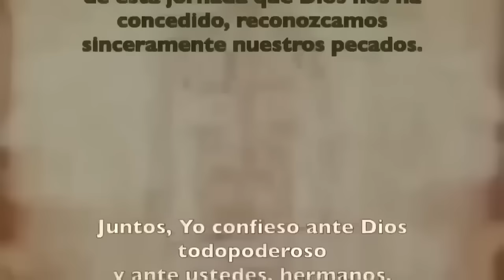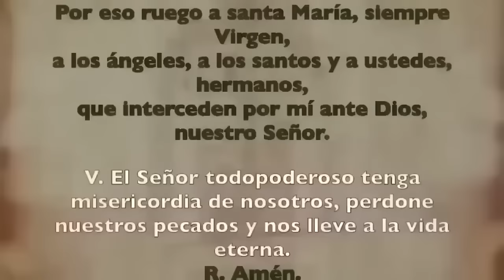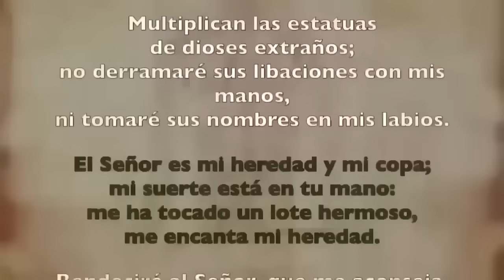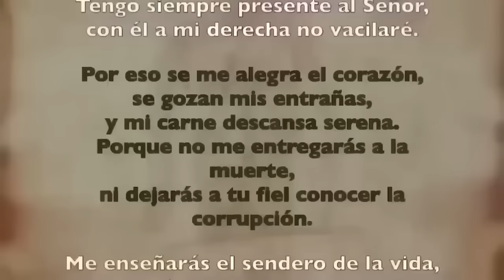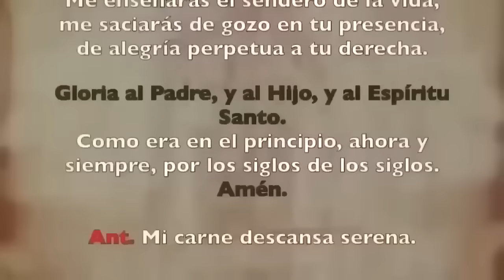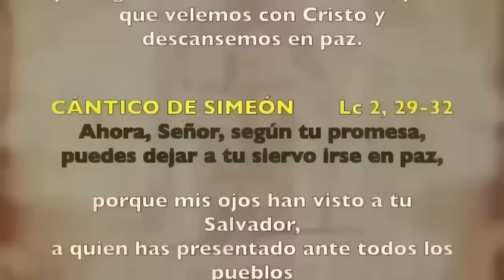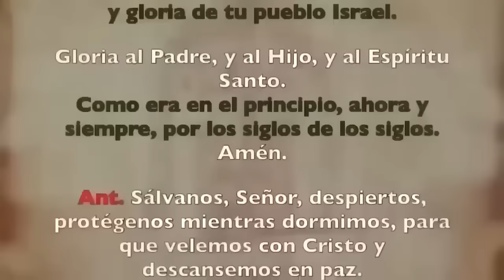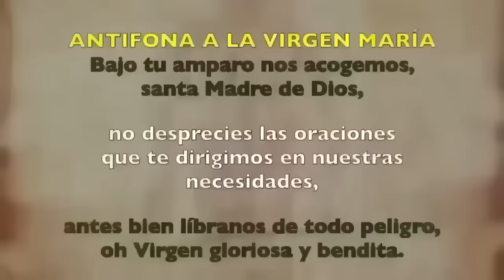Oración de la noche (Completas), JUEVES 9 DE MAYO, VI SEMANA DE TIEMPO DE PASCUA